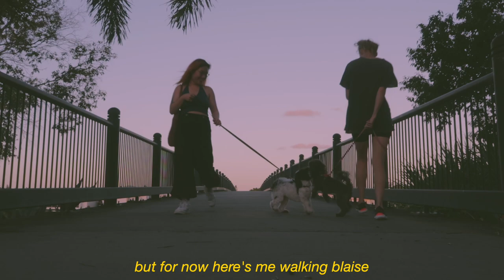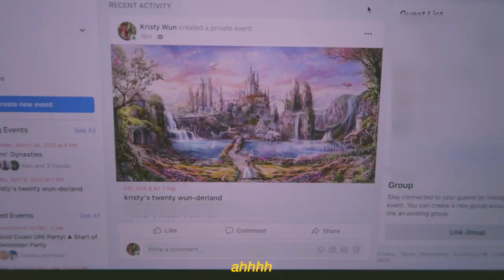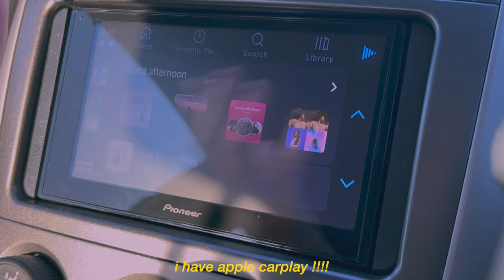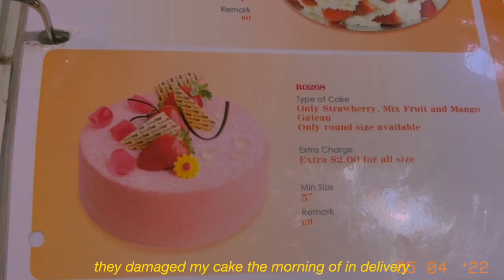as autumn falls from summer🍂🍃 // what i've been up to these past couple months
i did a lot of travelling and hosted my 21st bday party in the last couple of months, and while all of those were made into videos of their own, i had lil random scraps of footage that i wanted to put together. hope you guys enjoy this vlog!!

kristy x

i n s t a g r a m : @kristywun

c h a p t e r s :

00:00 intro
00:08 walkies with blaisey
1:38 vivi's first time at the dog park
1:48 february floods + rainbow
1:59 picking up blaise from grooming
2:23 a day in my life
5:53 changing my car's headunit
8:39 getting invisalign
8:58 choosing 21st b'day cake
9:08 blaise's tooth removal surgery (pt 1)
9:45 figure skating with kristy
10:18 blaise's tooth removal surgery (pt 2)